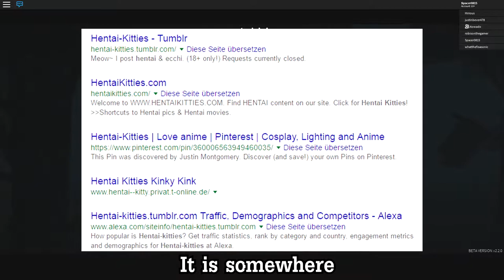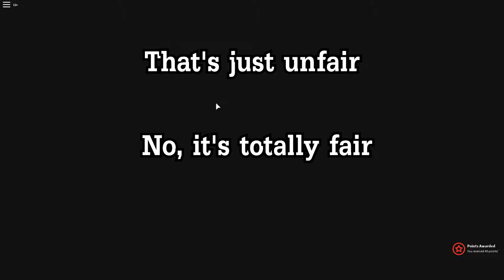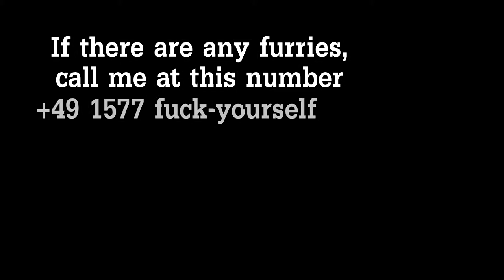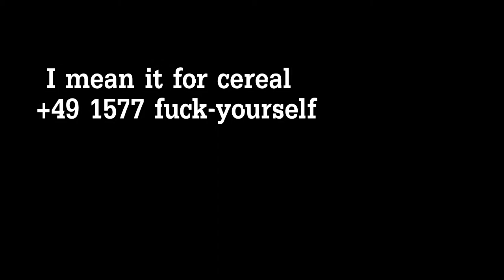That's just unfair! | Roblox